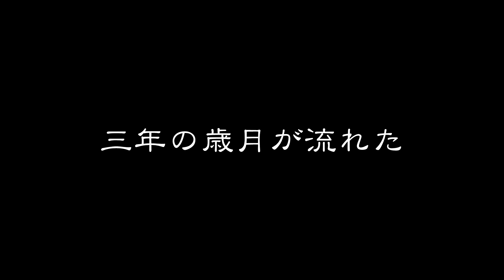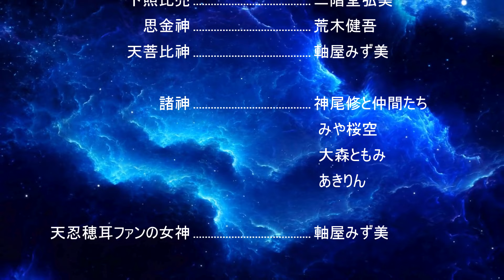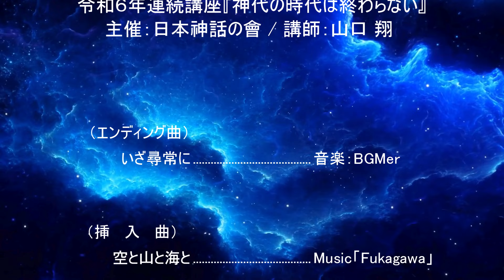【第１話：国譲り神話】豊葦原中國は誰が統治する【神芝居劇団０２８初作品】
神様に呼ばれた方々へ…
国譲り神話【第１話】豊葦原中國は誰が統治する

‹神芝居劇団０２８›
神代は終わらないチャンネル対応の劇団を発足

■今回の作品が神芝居劇団０２８のデビュー作になります

　タイトルは『国譲り神話』
　＊参考文献：古事記

全４話で配信予定

後に…、別途
フルバージョンも配信する予定ですが
今回の全４話と少し違ったバージョンで作品を編集します

‹山口　翔›
播州赤穂を拠点に活動。
映画『赤穂夢物語り』原作、脚本、総合プロデュース（総指揮）を手掛ける